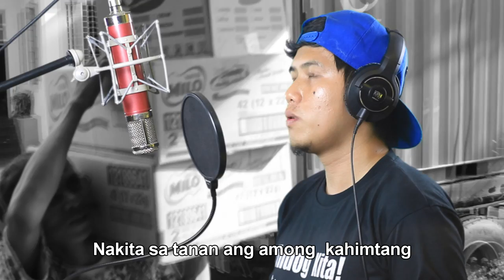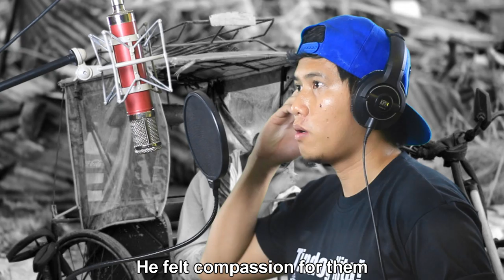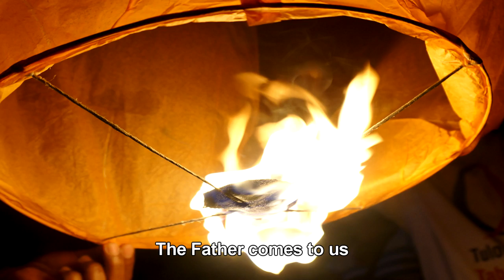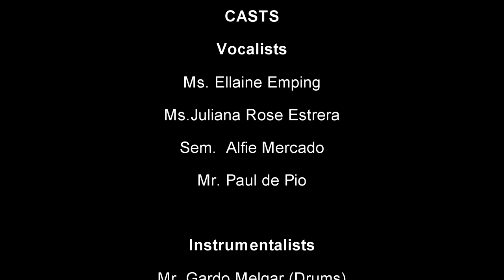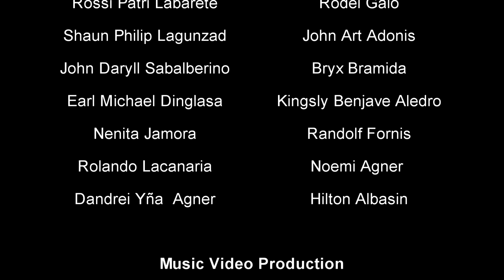SHEPHERD'S LOVE (official Music Video)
This is the official Music Video of the local theme song depicting the different faces of shepherding which we had experienced prior, during and after the super typhoon Yolanda.